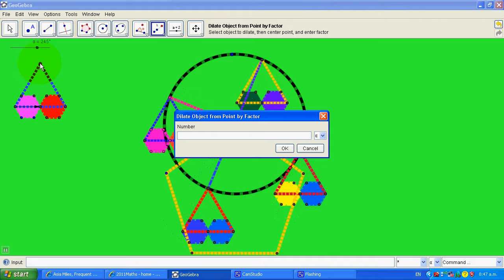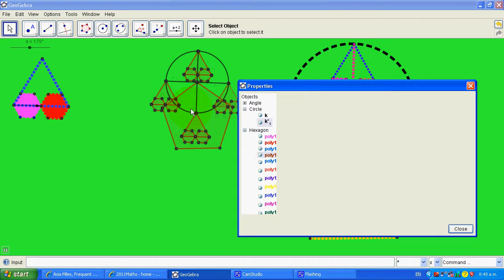ferriswheelgeogebra2.avi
Learning about the possibilities of having some fun with moving mathematical constructions. Target teaching children aged 12 to 14.